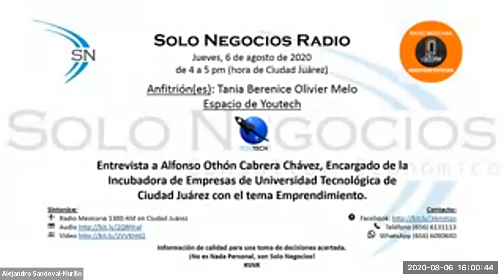[SNR] Solo Negocios Radio del 06 de agosto de 2020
Entrevista: Alfonso Othón Cabrera Chávez, Encargado de la Incubadora de Empresas de Universidad Tecnológica de Ciudad Juárez con el tema Emprendimiento.